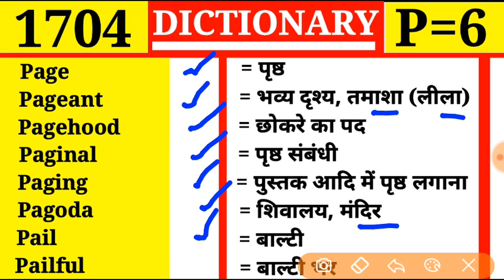Page 👉 पृष्ठ | Dictionary | Episode 1704 | P Part 6 | Pageant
Episode 1703
P part 5

Page
Pageant
Pagehood
Paginal
Paging
Pagoda
Pail
Pailful